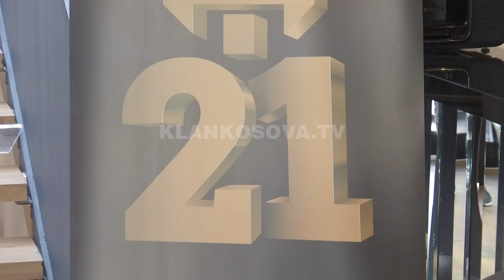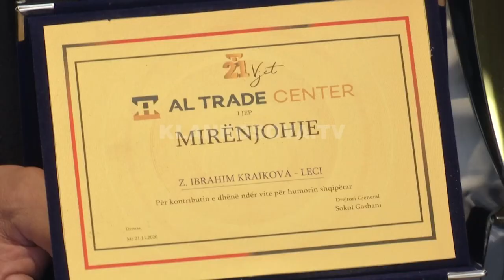Al Trade nderon "Treshin Përsheshin" - 21.10.2020 - Klan Kosova